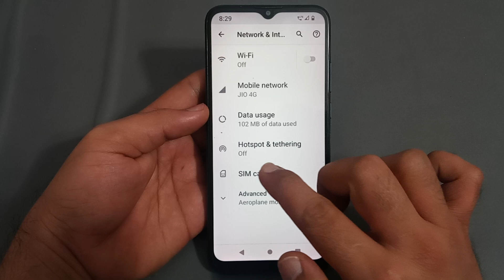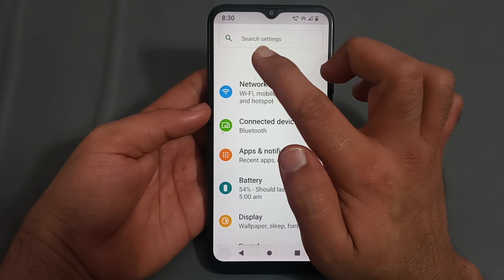how to use turn off hotspot automatically in Nokia c31, Nokia mobile mein turn off hotspot automatic